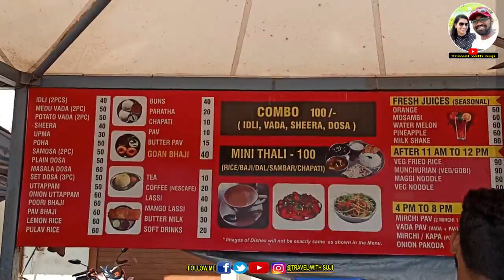Goa Trip Plan In Telugu | Goa Budget Tour In Telugu | Vijayawada to Goa | Bangalore to Goa Train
Part: 15

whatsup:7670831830